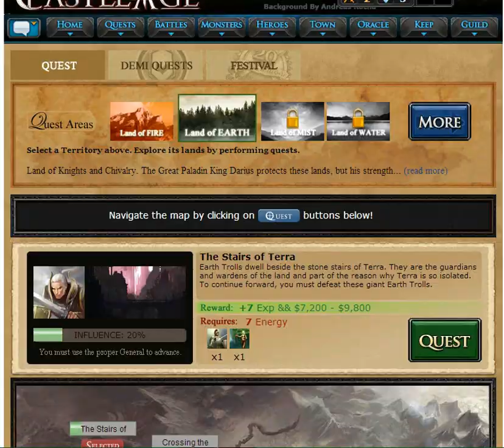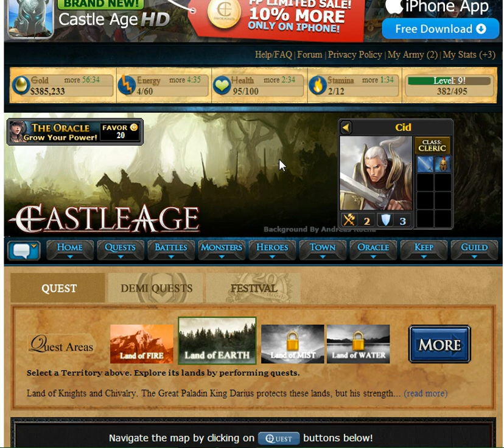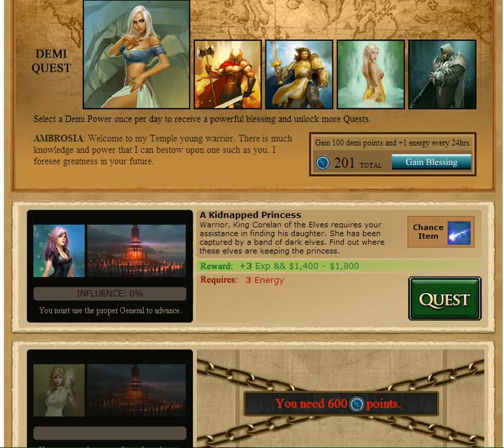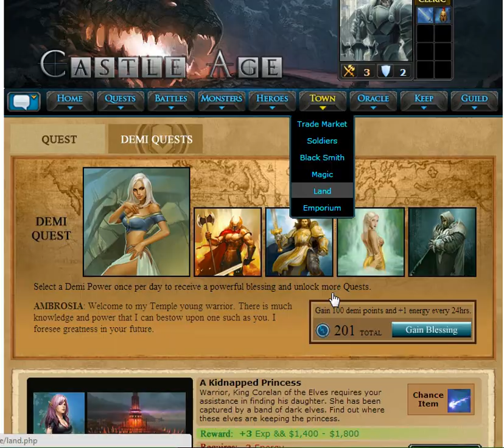Castle Age Gameplay Part 2